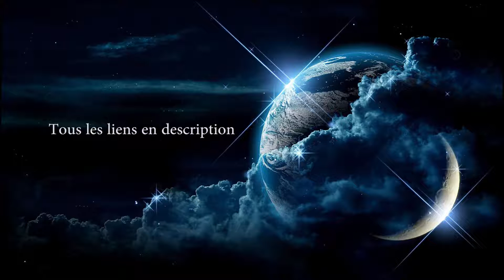Un Sniper Allemand Debutant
merci a tous ceux qui me soutien.